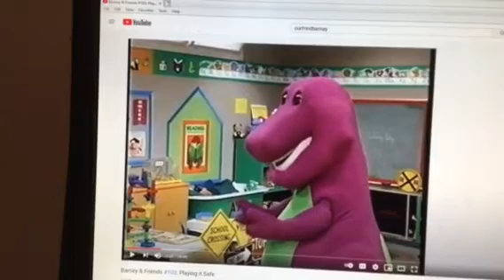Barney & Friends PBS